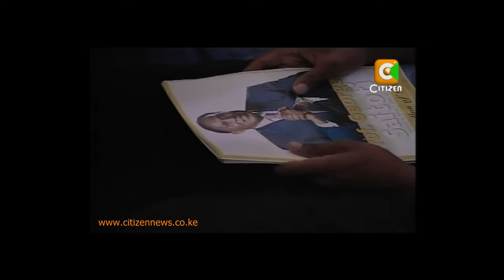George Saitoti - A Life Remembered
BUY GOODS TILL NUMBER: 8835678

In this video, we explore the life, times, and tragic death of a prominent figure in Kenyan history, Professor George Saitoti. From humble beginnings to a brilliant academic career and a distinguished political journey, Saitoti's story is one of determination and leadership. Join us as we remember his legacy and the unfortunate events that marked the end of his life.